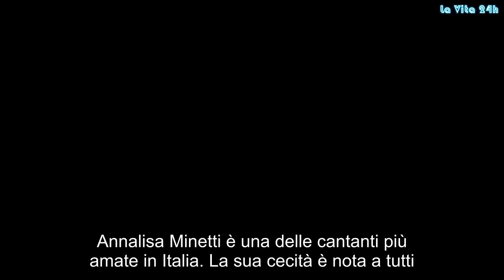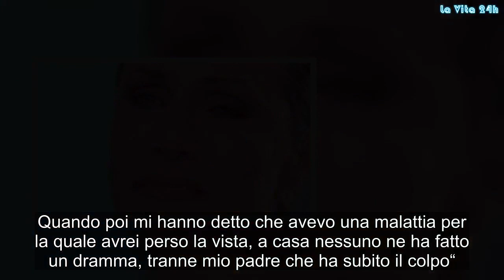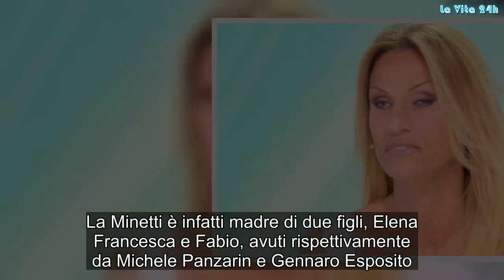Annalisa Minetti, il dramma per i figli: la cantante e i danni della malattia | La prove del notizia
Annalisa Minetti è una delle cantanti più amate in Italia. La sua cecità è nota a tutti. Per la prima volta però la cantante ha raccontato di quanto questo ha influito nella sua vita e in quella della sua famiglia
Nella puntata di oggi del programma ”Vieni Da Me”, condotto da Caterina Balivo, ospite principale è stata Annalisa Minetti. La Cantante ed atleta paraolimpica è stata protagonista di una lunga intervista nella quale ha raccontato il suo passato, il suo modo di affrontare la disabilità, ma anche i suoi rimpianti e desideri.

L’infanzia della Minetti e le opinioni sulla scuola
Annalisa Minetti è stata Ospite del programma di Caterina Balivo ”Vieni Da Me”. In particolare la Minetti è stata protagonista di uno spazio all’interno del programma intitolato ”Il Cassetto”, nel quale l’ospite della puntata tira fuori da un cassetto un ricordo della sua infanzia. Nel caso di Annalisa Minetti dal cassetto è venuto fuori un body rosa, a rappresentare gli studi di danza classica che hanno caratterizzato l’infanzia della cantante ed atleta.

La stessa Annalisa ha commentato:

“Quando ero piccola mi divertivo a imitare Lorella Cuccarini e a ballare nella mia stanza ‘La notte vola’. Ho fatto danza classica per 12 anni. Ho vissuto un’infanzia felice avendo vissuto in una famiglia che si è rivelata un insieme di gag improvvisate, come i Robinson. Oggi sono una mamma e credo che i figli abbiano troppi compiti. Preferirei lasciare il mio bambino fino alle 4 a scuola e vorrei più spazio per l’educazione motoria”.

La commovente intervista è entrata poi nel vivo toccando il momento forse più tragico della vita di Annalisa Minetti: quello in cui l’atleta ha scoperto della malattia che le avrebbe tolto la vista, condizionando la sua intera vita.

Annalisa Minetti il dramma: “Fa male non poter ammirare come crescono i miei figli”
La cantante confessa alla dolce Caterina Balivo la sua verità:

“Avevo 18 anni quando il medico mi ha chiesto se avessi mai visto le stelle. Certo che le vedevo, ma mi sfuggivano i dettagli delle cose. Non mi sono mai chiesta come vedessero gli altri. Quando poi mi hanno detto che avevo una malattia per la quale avrei perso la vista, a casa nessuno ne ha fatto un dramma, tranne mio padre che ha subito il colpo“

Ma il momento più struggente di tutto il programma è stato però quello in cui Annalisa ha esternato tutta la sua tristezza ed il rimpianto che la attanaglia nel non poter vedere i propri figli crescere.

La Minetti è infatti madre di due figli, Elena Francesca e Fabio, avuti rispettivamente da Michele Panzarin e Gennaro Esposito. Sebbene la sua vita sia ricca di soddisfazioni nonostante le disabilità, Annalisa Minetti non può che commuoversi mentre racconta a Caterina Balivo il suo dolore nel non poter veder crescere i figli:

”non mi lamento ma mi fa male non poter vedere crescere i miei figli, le loro trasformazioni” Gossip, # LaVita24h,